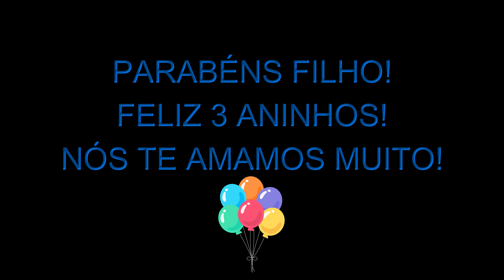RETROSPECTIVA do 3° ANO do ARTHUR ❤️🎉🥳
Hoje é dia de festa! É dia de relembrar o tanto que você já cresceu, meu menininho ❤️
Hoje você completa 3 aninhos,  como passou rápido, e o quanto você já se desenvolveu 🥰
Fiz esse vídeo com muito amor e carinho, para deixar registrado um pouco de como foi esse último ano. Veja o tanto que você cresceu e está cada dia mais esperto!
Espero que um dia você assista esses vídeos que faço todos os anos, são registros valiosos de um tempo que não volta mais, sei que sentirei muita saudade de cada fase e cada momento, por isso vivo intensamente cada uma delas com você! Te amo meu amor, Feliz aniversário 🎂 🥳❤️